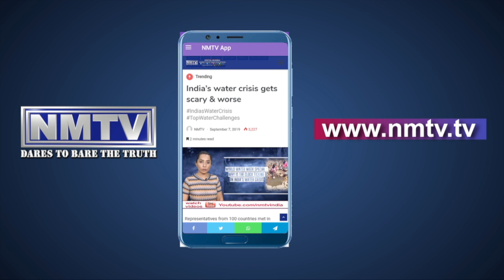Ganesh Naik blasts MVA for biased allocation of Rs 10 Cr for Navi Mumbai from MMR COVID budget